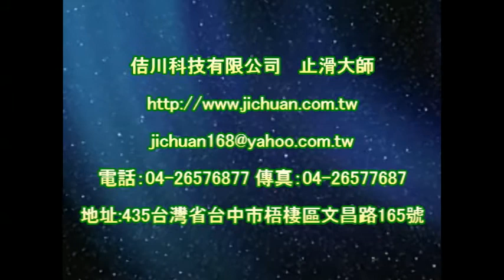P.A.S.T 1087 Hotal bathroom Non Slip Treatment video